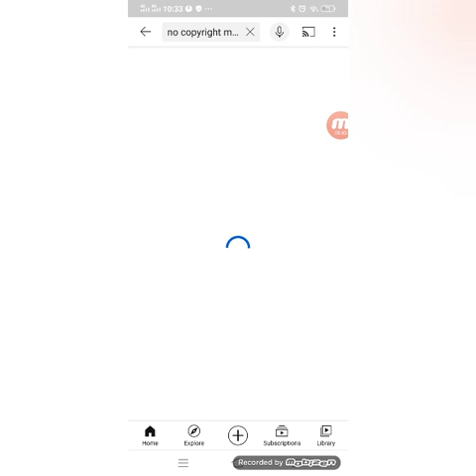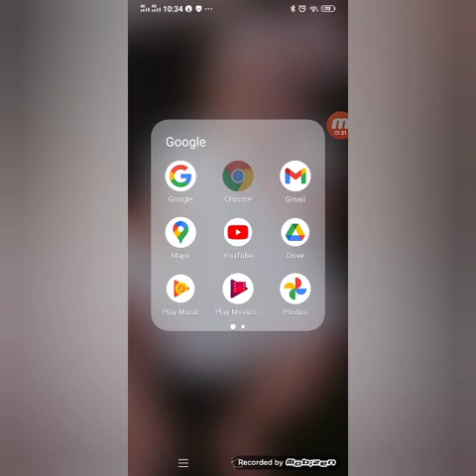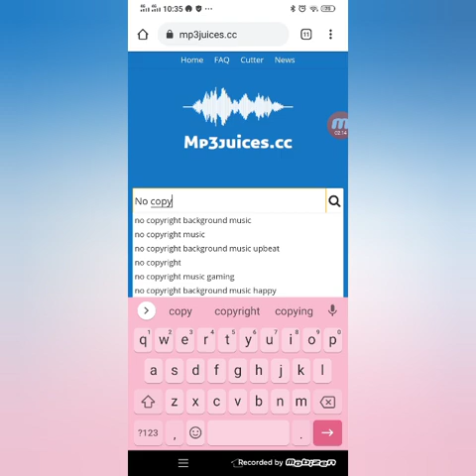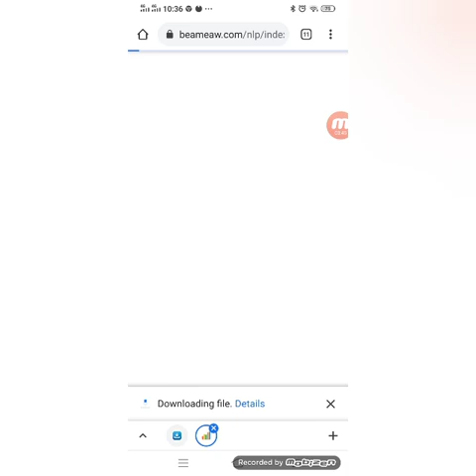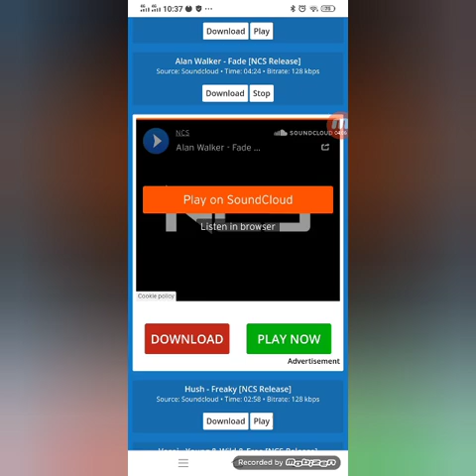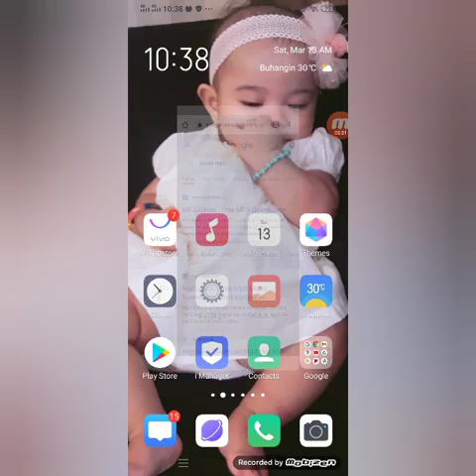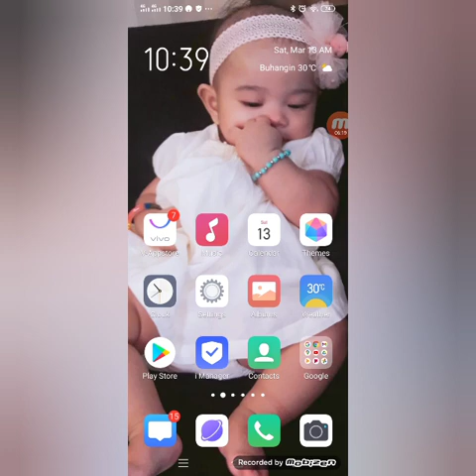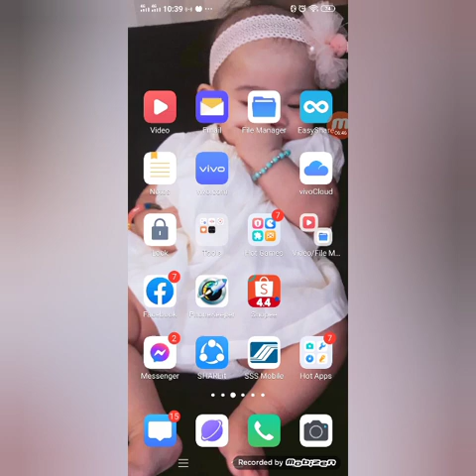How to download music w/out copyright/ beginners tutorial